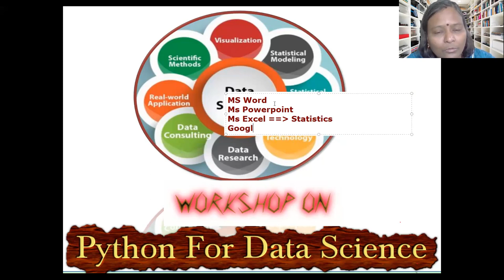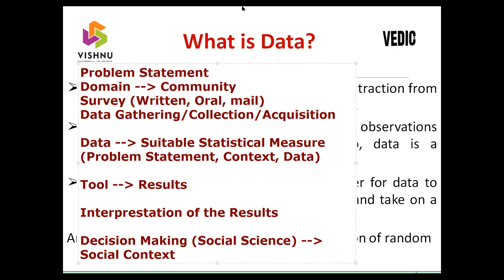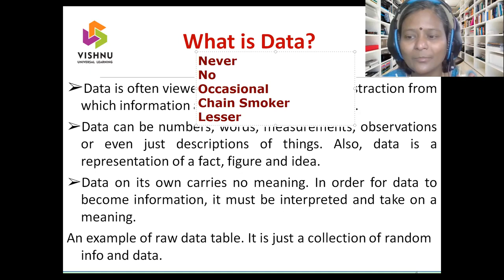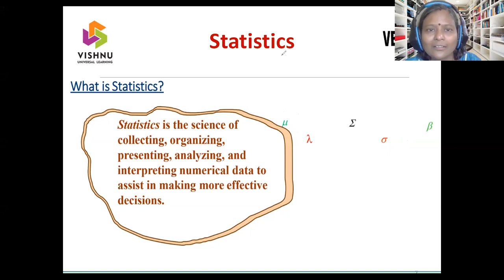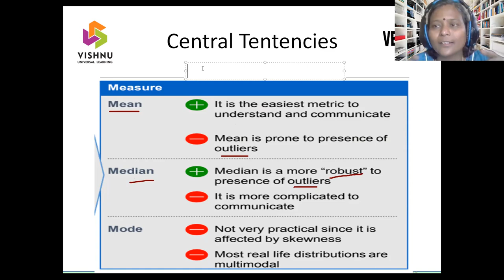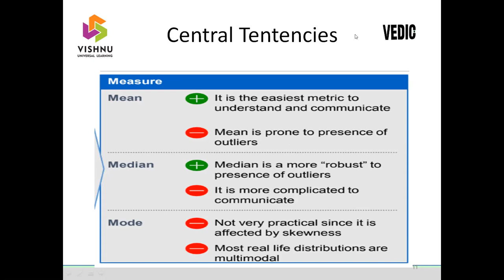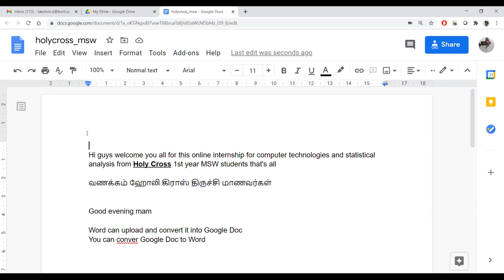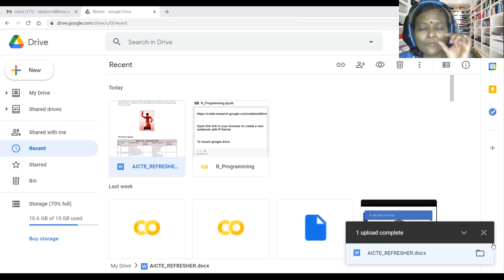MSW Day 1 Session